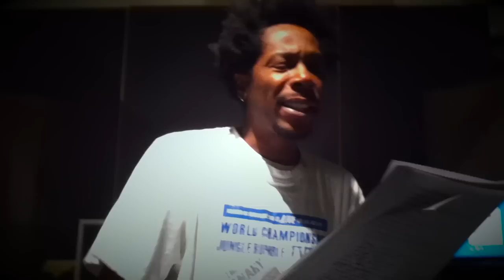Fdot1 - Open Letter (To Hip Hop)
This is Fdot1's "Open Letter To Hip Hop" which is a refix of Jigga's track.

If you'd like to downloads this and other FREE tracks by Fdot1, click on the following links :

Follow @Fdot1tv